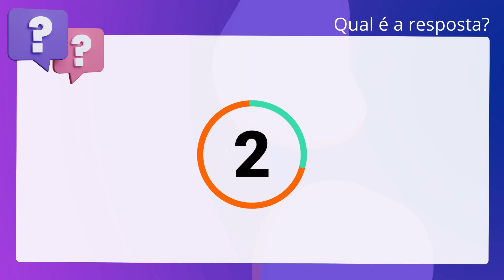QScon Direito: [Art. 13, Lei 7.644/87] Texto de Lei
De acordo com a Lei 7.644/87 (Mãe Social), é correto afirmar que extinto o. contrato de trabalho, a mãe social deverá retirar-se da casa-lar que ocupava,. cabendo à entidade empregadora providenciar a imediata substituição.

Gabarito: Verdadeiro